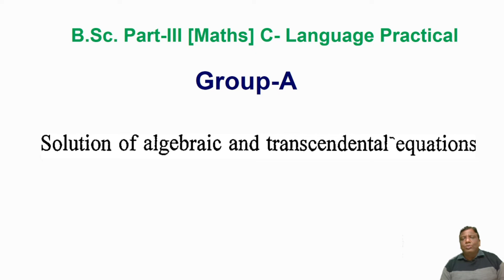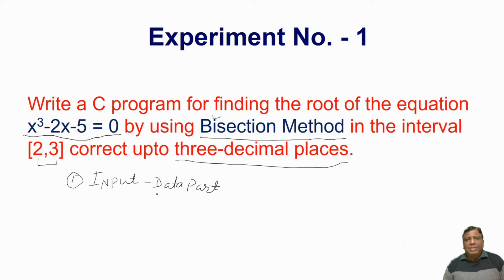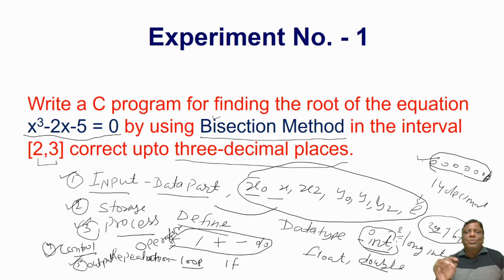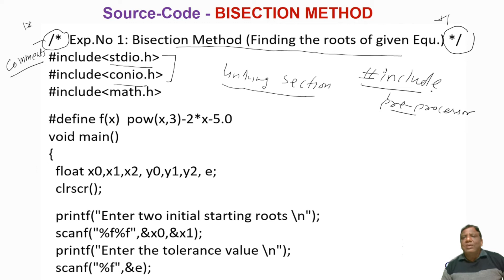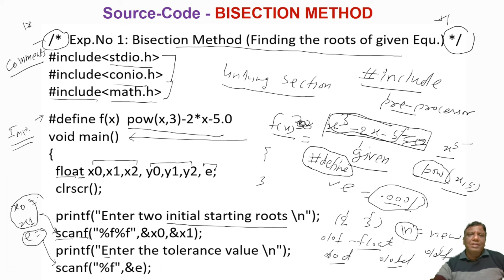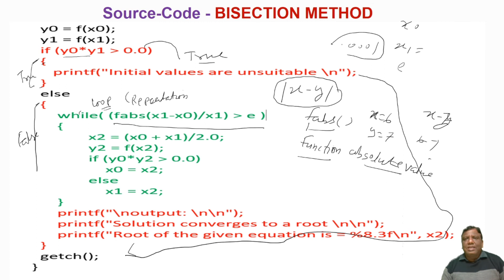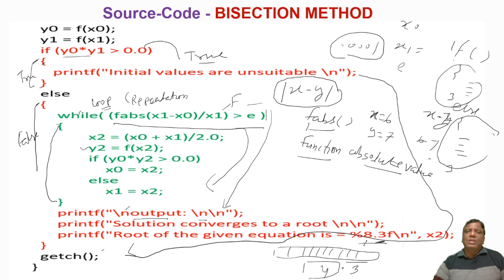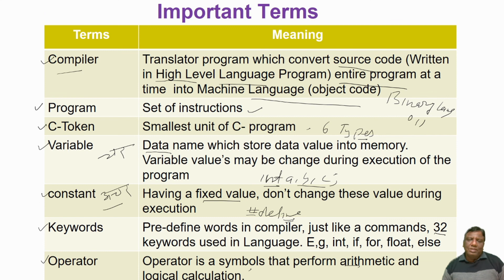C Program Bisection Method | Bisection Method in C Programming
In this Video I have taught about the Bisection method in C Programming.